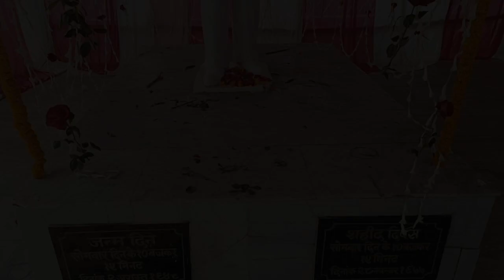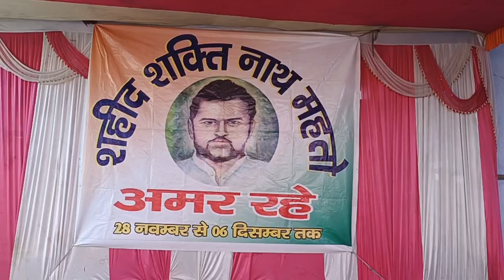Shakti Mela Tata Sijua Dhanbad Jharkhand || शक्ति नाथ महतो song || Shakti Mahato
Shakti Mela tata sijua Dhanbad Jharkhand